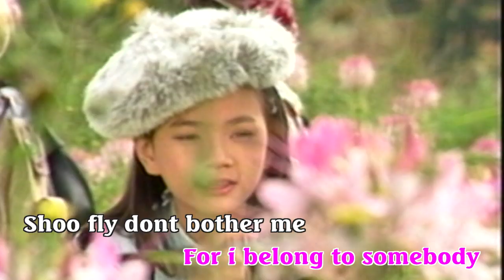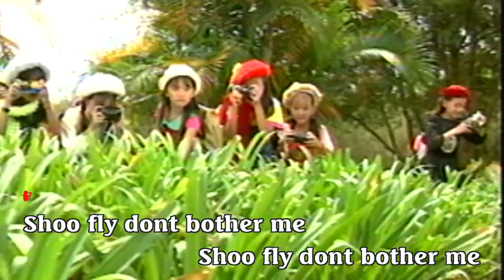KARAOKE CA NHẠC THIẾU NHI: ĐỪNG QUẤY RẦY TÔI